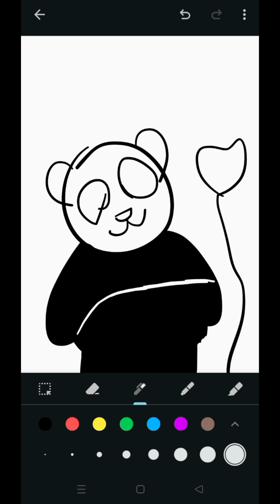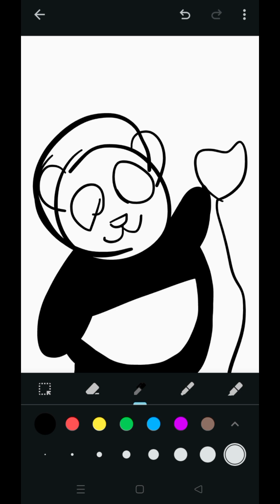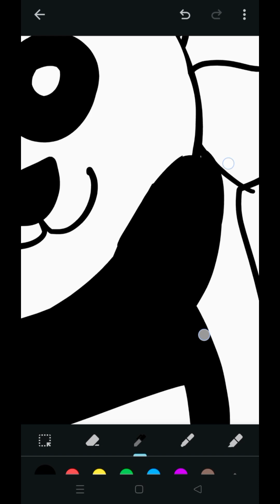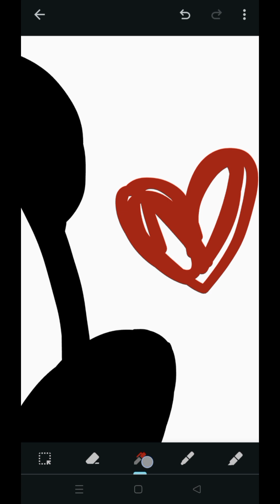How to draw a Panda🐼 | Easy tutorial